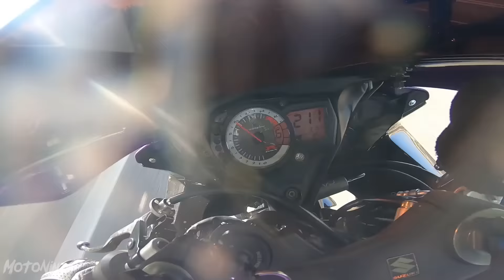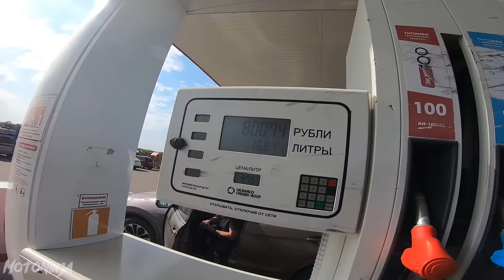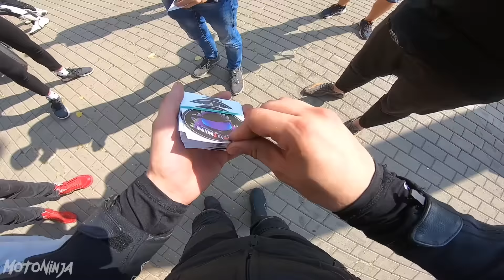2000 КИЛОМЕТРОВ на СПОРТБАЙКЕ ЗА 48 ЧАСОВ! СОЧИФОРНИЯ #1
СОЧИФОРНИЯ - это мой мини-фильм о путешествии на мотоцикле 2000 КИЛОМЕТРОВ на СПОРТБАЙКЕ! Именно столько км показывал мой байк , когда я приехал в СОЧИ! На самом деле, получился очень ЖИВОЙ влог ,ведь он о людях, с людьми и про людей. В этой мото путешествии я познакомился с КОЛОССАЛЬНЫМ количеством людей! С некоторыми - даже очень близко! Спасибо всем, кто приходил нас поддержать в нелегкой дороге да и просто поболтать))) Нам предстояла задача добраться Москва - СОЧИ ЗА 48 ЧАСОВ! Минимум времени на сон,  средняя СКОРОСТЬ - ВЫСОКАЯ, дорогая опасная а мы как обычно на позитиве!) Вот такой вот у нас дальняк вышел ! Пока вы смотрите инстасамка , мы раздаём на мотиках по Адлеру)) И это даже рядом не стоит с instasamka ведь в следующих сериях - вас ждёт треш контент.